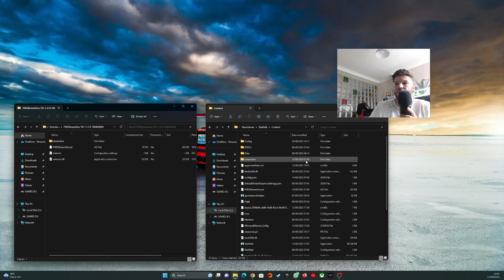Starfield Crashing and wont load after update DLSS MOD FIX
Starfield Crashing and wont load after u[date DLSS MOD FIX